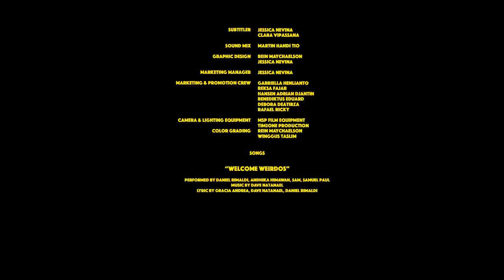NEO BATAVIA #11: BLACK CAMPAIGN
Neo Batavia tayang setiap Jumat, 19.00 WIB!

AVAILABLE English and Indonesian subtitles!

PRODUCED BY

CAMEOS & EXTRAS

Students, played by:
Modesta Aulin
Clara Vipassana
Alvin Adimulia
Eirene Hasian

Cafe Customers, played by:
Jason F. Hadinata
Dandy Fauzan
Hansen Adrian Djantin
Cynthia Hana

Bagas Muhammed

Anto's Supporter (Hate Poster), played by Gisela Levy

Bule's Diner Waitress, played by Gabriella Henlianto

SPECIAL THANKS TO:

Social Vibes Bar & Grill

EXECUTIVE PRODUCER

DIRECTOR

PRODUCER

CO-PRODUCER

SCREENPLAY
Rein Maychaelson

1st ASSISTANT DIRECTOR

2nd ASSISTANT DIRECTOR

LINE PRODUCER

LOCATION MANAGER

PRODUCTION SECRETARY

Xena Levina

TALENT COORDINATOR

LOGISTICS CREW

Jane Morla
Alvin Adimulia

PRODUCTION DESIGNER

Rein Maychaelson

ART DIRECTOR

ART CREW

SET BUILDER

Iswari

WARDROBE COORDINATOR

ASSISTANT WARDROBE

MAKE UP COORDINATOR

ASSISTANT MAKE UP

Gladys Fahrezi Sulistiyono

HAIRSTYLIST

1ST ASSISTANT CAMERAMAN

2ND ASSISTANT CAMERAMAN

GAFFER

ASSISTANT GAFFER

CLAPPER

Jovian Pangestu

LOADER

Clara Vipassana

SOUND RECORDIST

BOOM OPERATOR

SOUND MIX

Martin Handi Tio

MUSIC PRODUCER

EDITOR

Rein Maychaelson

COLOR GRADING

Rein Maychaelson

GRAPHIC DESIGN

Rein Maychaelson
Jessica Nevina

SUBTITLER

Jessica Nevina

MARKETING MANAGER

Jessica Nevina

MARKETING & PROMOTION CREW